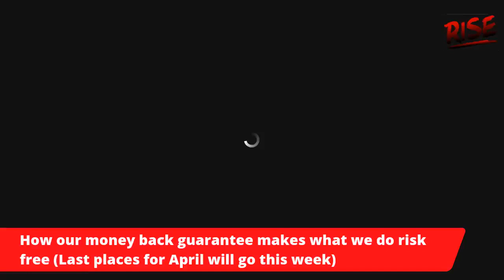How our money back guarantee makes what we do risk free (Last places for April will go this week)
We help busy people lose 20lbs in 8 weeks and develop lasting habits without having to do boring exercise they hate and give up their favourite foods